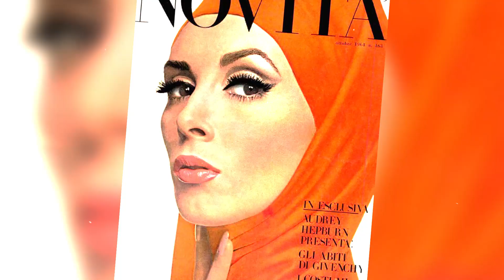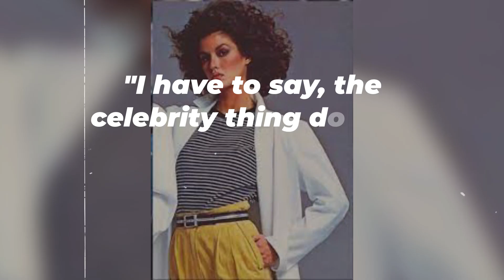Not Only Did Janice Dickinson Sleep with Everyone, But WOMEN?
Janice Dickinson was known for her wild lifestyle and eclectic taste in partners, but did you know that she had relationships with women too? In this shocking video, you'll discover the hidden side of Janice Dickinson's life. From secret trysts to unexpected romances - let your curiosity and fear be your guide as you uncover a never-before-seen side of Janice Dickinson!